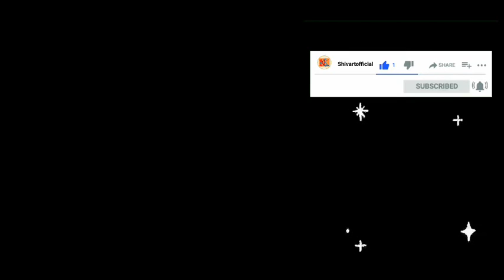Van Gogh's-The Starry night || Vincent van Gogh-Western Art || Dry brush technique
Van Gogh's - The Starry Night-
Another very famous work of Van Gogh is 'The Starry Night'. A picture of his painting is shown in the video.
In this painting, the swirling sky gives the painting its life-the short brush strokes give the impression that the painting is constantly moving.
Van Gogh used thick undiluted paint which left visible brush strokes. This is called the 'IMPASTO technique'.

Steps to draw the Painting-
1.Make a basic drawing of 'The Stary Night'
2.Paint the base colours as shown.
Let them dry.
3.Next using a dry brush start making short strokes to create the swirling effect.

About @Shivartofficial-

Drop your valuable views in the comment box :-)

Follow me on other social media handles to view my additional work of art :-)

Nisha Kala Kendra:-

Hi, my name is Shiv and it gives me the privilege to connect with you all through online platforms. The prime purpose of my content is to provide learning for students of any age and promote art-integrated learning.

Thank you all for your support and have a great day :-)